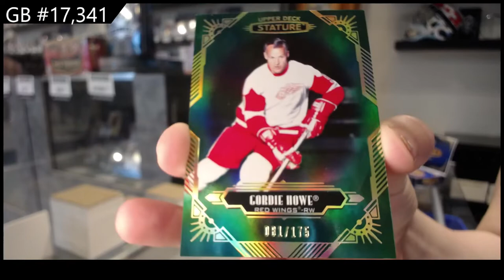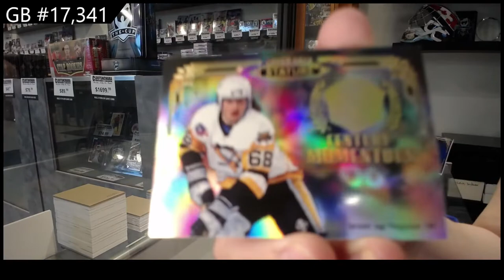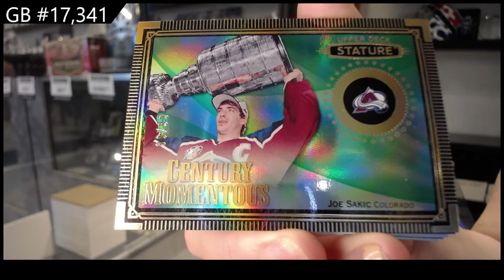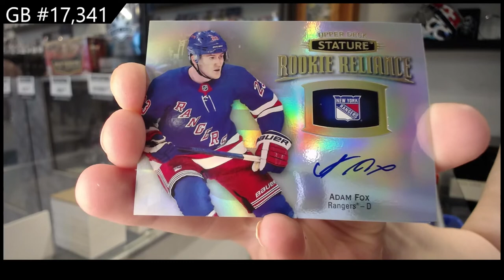19-20 UD Stature & 20-21 UD Stature Hockey Box Break - C&C GB #17,341